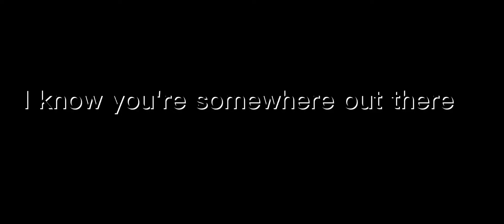Посвящается кое кому из кд...